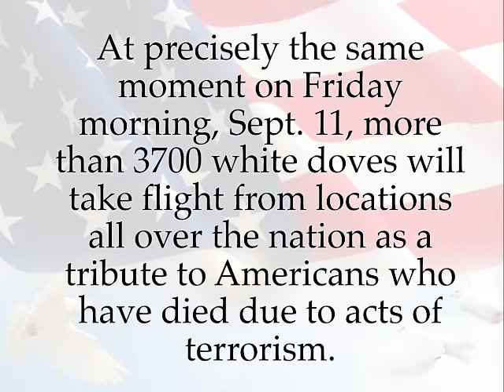USAO Tribute to Peace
USAO joins the largest white dove release in history in a special tribute to peace on 9/11.